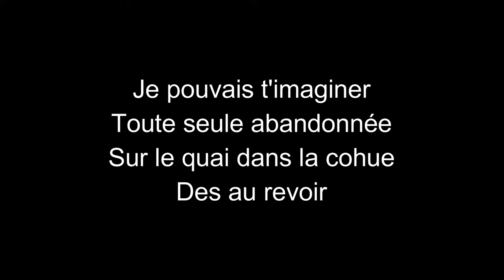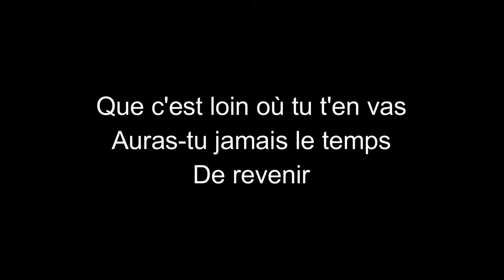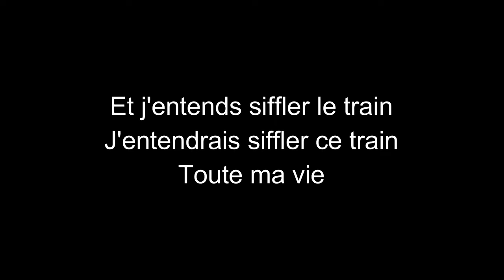Richard Anthony-J'entends siffler le train-paroles